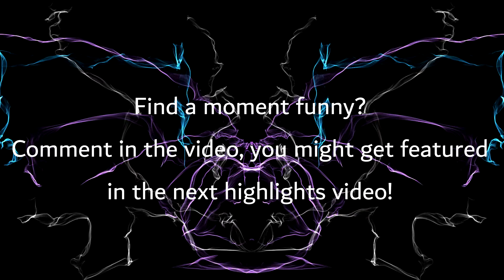Jacefiho Highlights #5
Should these become weekly?